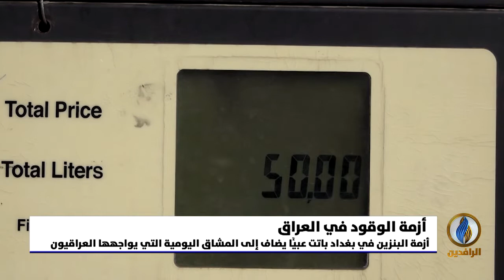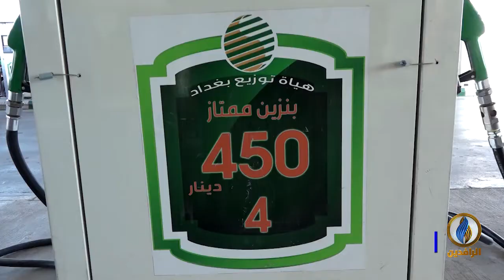تقرير إخباري .. أزمة البنزين في بغداد باتت عبئًا يضاف إلى المشاق اليومية التي يواجهها العراقيون